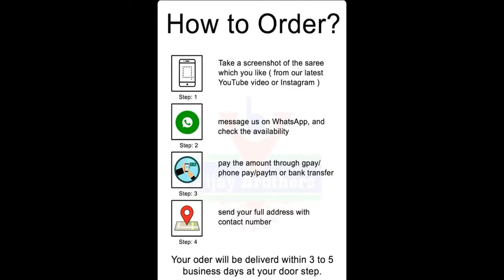SEMI TUSSER WITH PRINTED WORK 👌🏻 ONLY AT 1715/- ONLY !!!!!